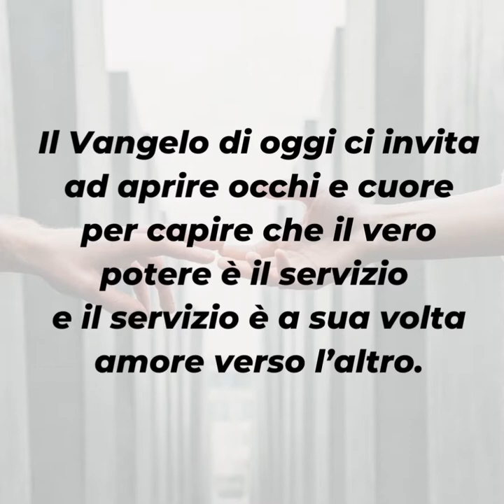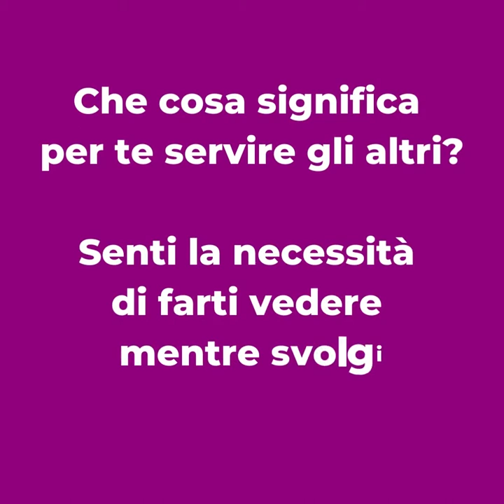PAROLE DI QUARESIMA 2022 ▪ Martedì 15 marzo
📖 Mt 23,1-12

Essere grande ed essere servo. Per la nostra società è un paradosso, che però sussiste solo nella Chiesa di Cristo. Promuovere la disponibilità verso l’altro, oggigiorno, sembra una cosa superflua.
Mostriamo particolare attenzione verso i bisognosi, attraverso strutture sempre più numerose. Ma dobbiamo chiederci se sia davvero un servizio disinteressato o finalizzato ad altri scopi.
Il Vangelo di oggi ci invita ad aprire occhi e cuore per capire che il vero potere è il servizio e il servizio è a sua volta amore verso l’altro.
Se qualcuno vuole essere rispettato dagli altri, deve prima di tutto amare. Riceverà in cambio altrettanto amore e rispetto.

▪ Che cosa significa per te servire gli altri?
▪ Senti la necessità di farti vedere mentre svolgi il tuo servizio?